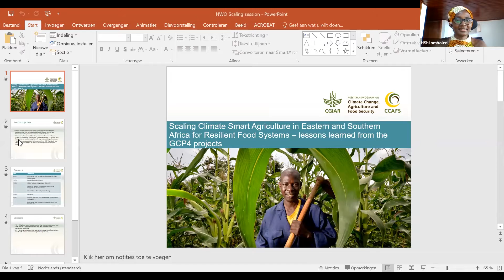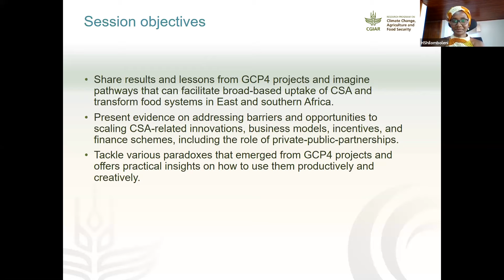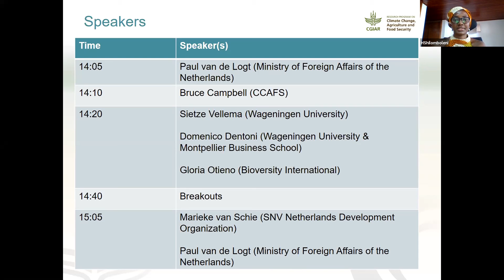Scaling CSA - introduction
This video is part of a parallel session of the Food & Business Research final conference which was held on 9 and 10 December 2020.

Speakers in this session were:
Paul van de Logt
Bruce Campbell
Sietze Vellema
Domenico Dentoni
Gloria Otieno

- Food & Business Research Synthesis study: Synthesis study papers | Food & Business Research | NWO